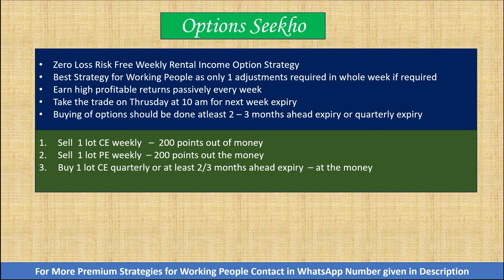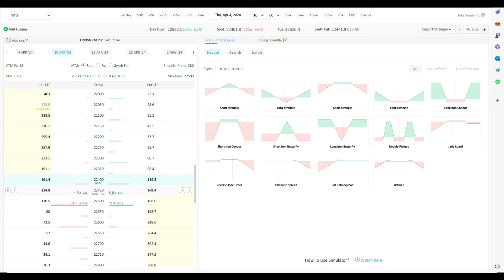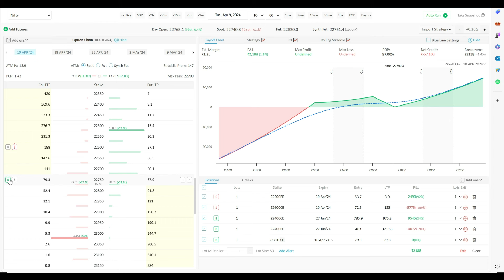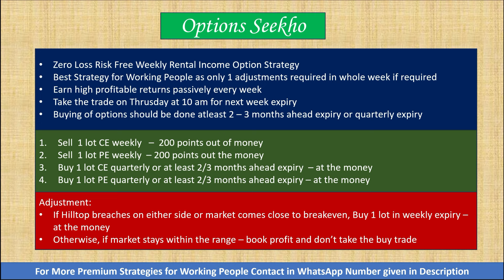Zero Loss Risk Free Weekly Rental Income Option Strategy with High Accuracy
In this video we have shown a zero loss risk free weekly rental income option strategy. This is best strategy for working people as only 1 adjustment is required for the whole week. With this strategy you can earn highly profitable returns passively every week.

Open Trading Account here to get Full margin with 100% collateral and no cash margin requirement :